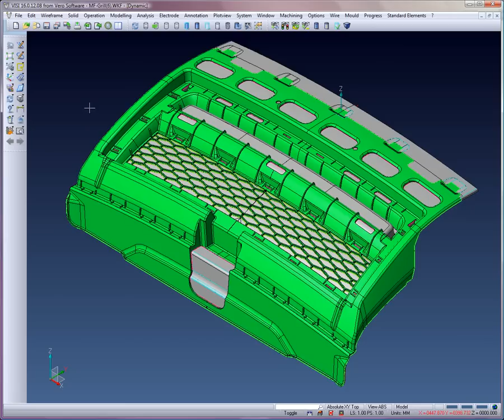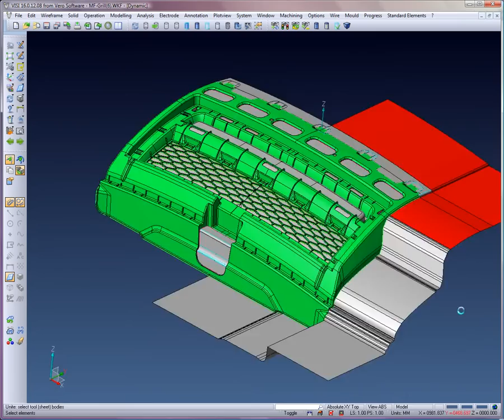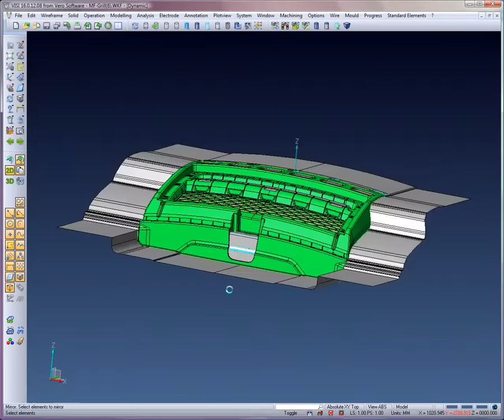CAD CAM - Advanced core & cavity construction for an automotive grill - ZONE 6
This movie is broken into 7 sections. This detailed set of movies show the use of advanced solid & surface modelling techniques to create multiple shut off and parting faces for an automotive grill.